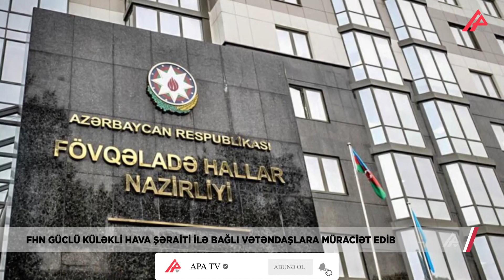FHN güclü küləklə əlaqədar əhaliyə müraciət edib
Hazırda ölkə ərazisində güclü küləkli hava şəraiti müşahidə olunur və əsən güclü küləyin dekabrın 25-dək davam edəcəyi proqnozlaşdırılır.

Fövqəladə Hallar Nazirliyindən APA-ya verilən xəbərə görə, belə hava şəraitinin həyat və sağlamlıq üçün yarada biləcəyi mümkün təhlükələri nəzərə alaraq, Fövqəladə Hallar Nazirliyi vətəndaşları müvafiq təhlükəsizlik qaydalarına riayət etməyə çağırır.

Belə ki, güclü külək zamanı yüngül konstruksiyalı və müvəqqəti tikililərdən, bina və reklam lövhələrindən uzaq durmaq, elektrik dirəyi və naqillərinin, hündür ağacların altında dayanmamaq tövsiyə olunur. Bundan əlavə, güclü küləyin baş verən yanğınların söndürülməsi ilə əlaqədar yaratdığı çətinlikləri nəzərə alaraq, küləkli hava şəraitində yanğın təhlükəsizliyi qaydalarına xüsusilə ciddi riayət edilməlidir: "Unutmayın: Qaydalara biganəlik – həyatımıza təhlükədir! Təhlükə zamanı 112-yə zəng edin!".